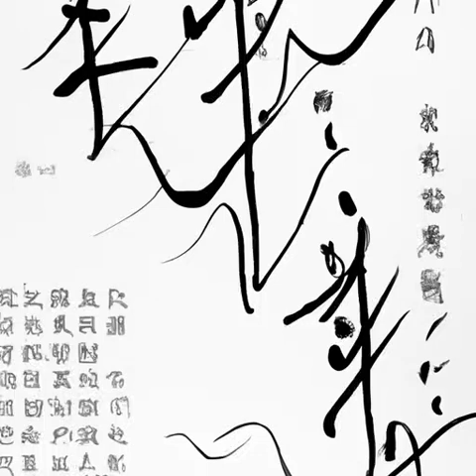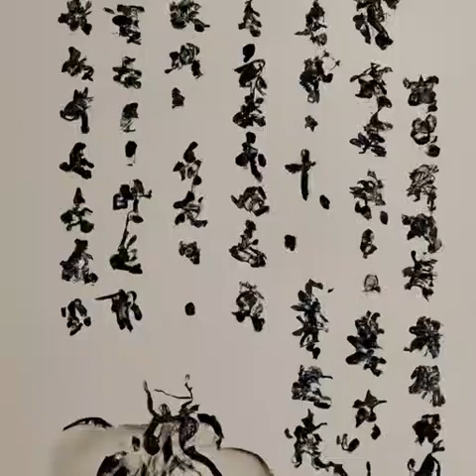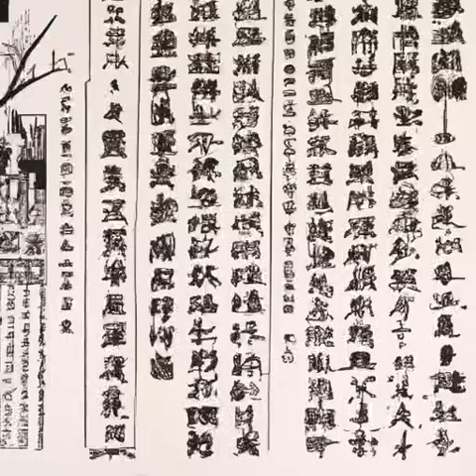第93章 顺民？暴民？（第二卷-阳在下《朕》）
朕#历史#两宋元明#回到明末，沦落为奴。这皇帝，乞丐做得，建奴做得，流寇做得，家奴就做不得？醒掌天下权，醉卧美人膝，五千年风华烟雨，是非成败转头空！